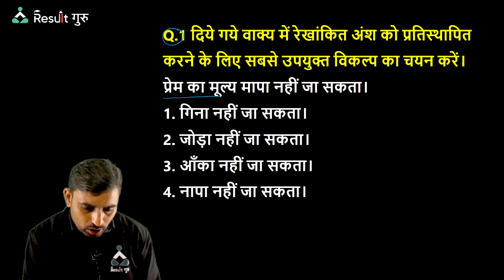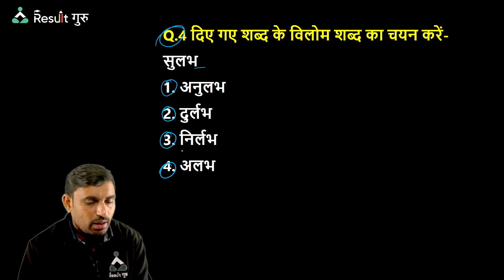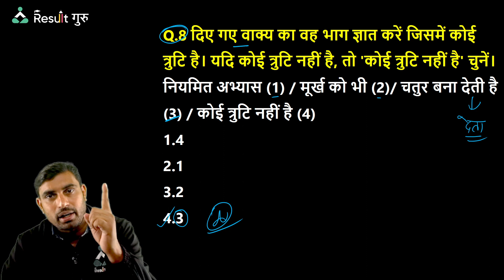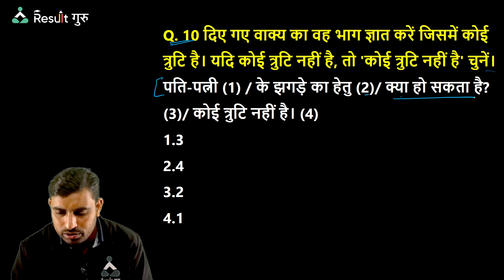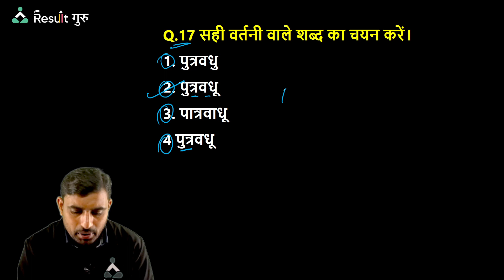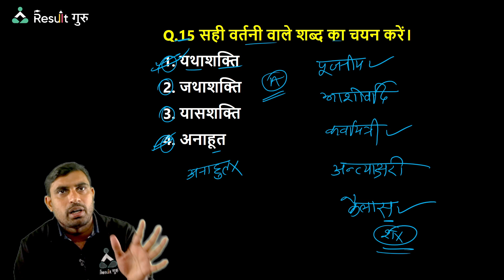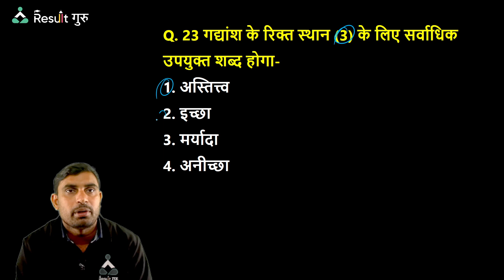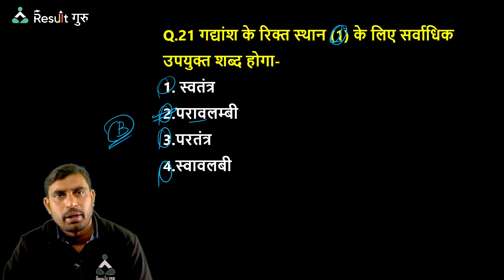☝️ SSC GD 2023 हिंदी | All shift Questions | Vikash sir | Result Guru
🎯 SSC GD

🎯 SSC CGL

SSC CGL
🔴  06:00 AM  -- Ashima Mam CA
🔴  07:00 AM  -- Uttma Mam Vocab (CGL/CHSL)
🔴  08:00 AM  -- Sonal Mam Reasoning (CGL/CHSL)
🔴  09:00 AM  -- Ashish Sir Maths (CGL/CHSL)
🔴  10:00 AM  -- Balbeer Sir/ Dhiraj Sir (CGL/CHSL)(MTW/TFS)
🔴  11:00 AM  -- Sushant Sir Science (CGL/CHSL)
🔴  12:00 PM  -- Harsh Anand Sir English (CGL/CHSL)
🔴  01:00 PM  -- Chaturvedi Sir Maths Advance (CGL/CHSL)

SSC GD
🔴  02:00 PM  -- Amit sir Maths (GD)
🔴  03:00 PM  -- Yogender Sir Static (GD)
🔴  04:00 PM  -- Sonal Mam Reasoning (GD)
🔴  05:00 PM  -- Niharika Mam English
🔴  06:00 PM  -- Shivam Sir Complete GK/GS (GD)
🔴  07:00 PM  -- Kushwaha Sir Hindi (GD)
🔴  10:00 PM  -- Ashima Mam CA

📜Topics in This Video:
☝️ SSC GD 2023 हिंदी
All shift Questions
Vikash sir
Result Guru